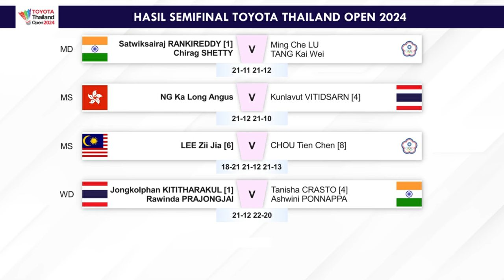Hasil Lengkap Semifinal Thailand Open 2024. Ana/Tiwi Ke Final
Hasil Lengkap Semifinal Thailand Open 2024. Febriana Dwipuji Kusuma/Amalia Cahaya Pratiwi Ke Final